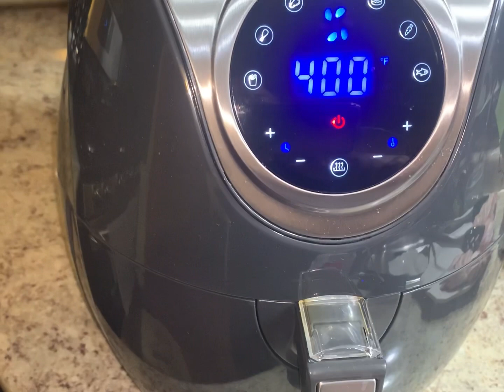Pechugas de pollo rellenas de vegetales! En la freidora de ph! Pro-7 vida sana!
Muchas gracias por estar aquí en mi canal! Y también visitar mi otro canal
Adela Sánche vlogs! Dios los bendiga 😉